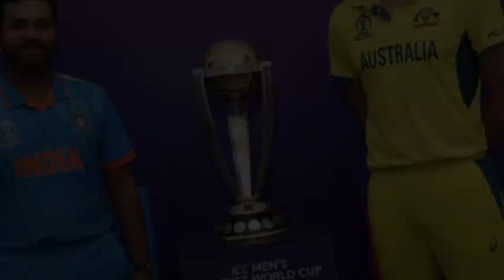IND vs AUS: मैन ऑफ द मैच का असली हकदार था ये खिलाड़ी, केएल राहुल को मिल गया अवॉर्ड!